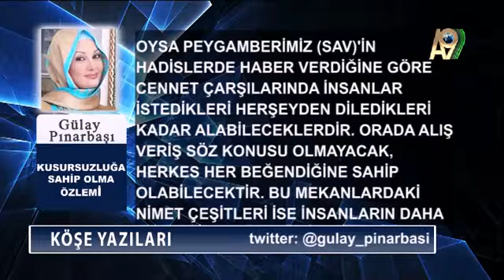Kusursuzluğa sahip olma özlemi Gülay Pınarbaşı